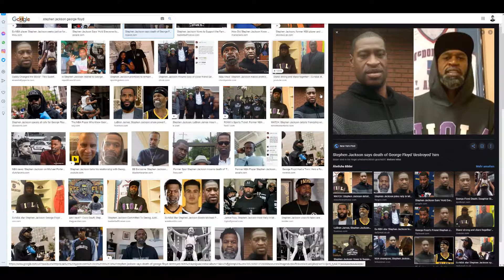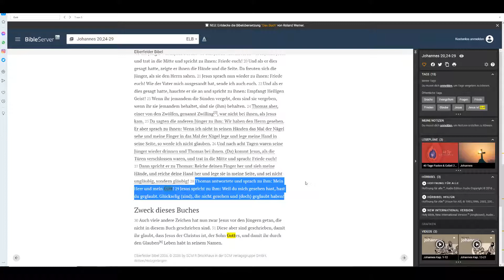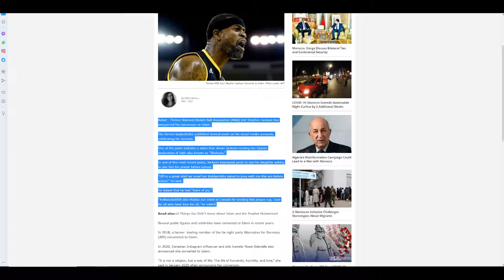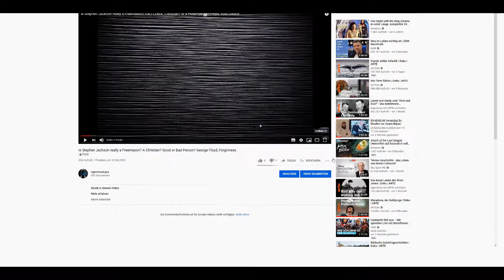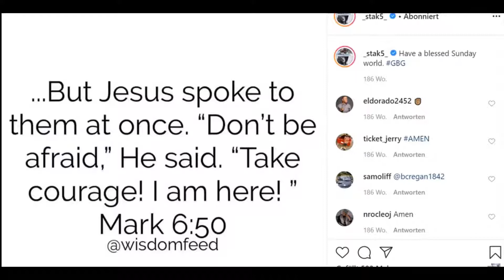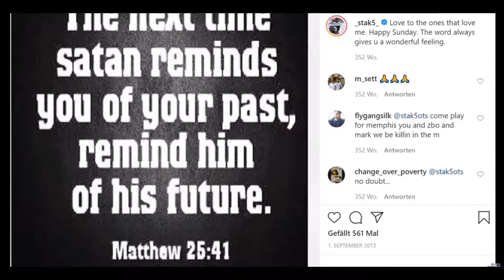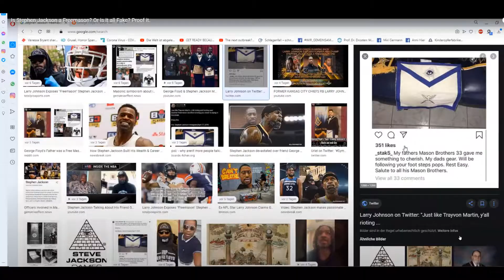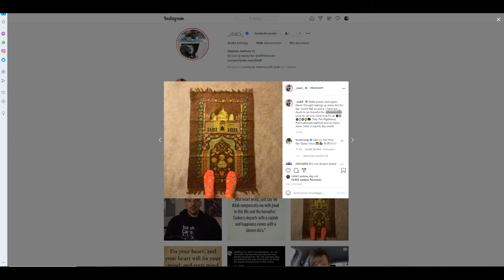Stephen Jackson ist zum Islam konvertiert?. Christentum, Jesus, Freimaurer. George Floyd. NEU